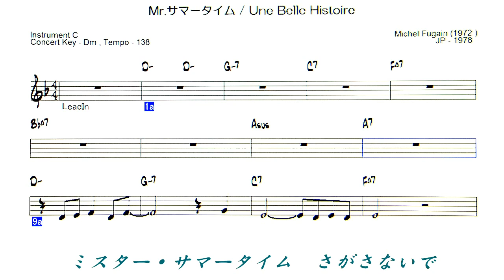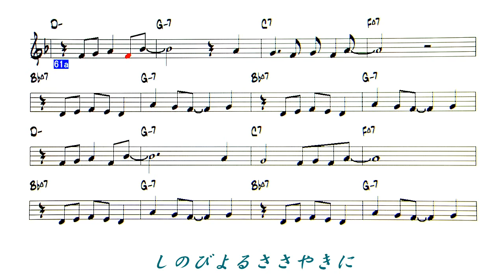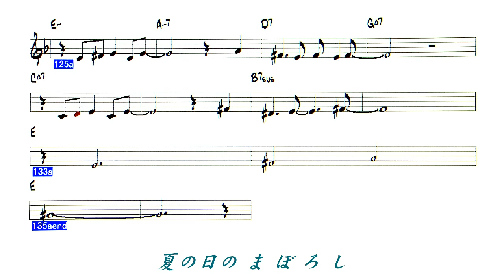JP - Mr. サマータイム - Une Belle Histoire - Reference sound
Mr. サマータイム / Une Belle Histoire    原曲は1972年に発表されたシャンソン。『Une Belle Histoire』（美しい物語）。
作詞：Piarre Delanoe、作曲：Michel Fugain
日本語詞：竜　真知子、唄：サーカス -1978
原曲Key Ebm→ Dm  に変換、コード長さ2倍、トランペットセクションのハーモニーをいれました。一部耳コピー。